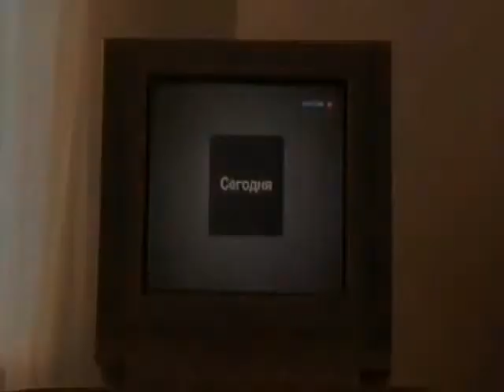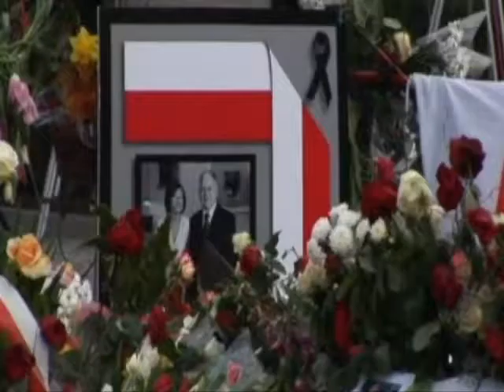Mgła Smoleńsk 2010 poznajmy prawdziwą wersję wydarzeń cz3